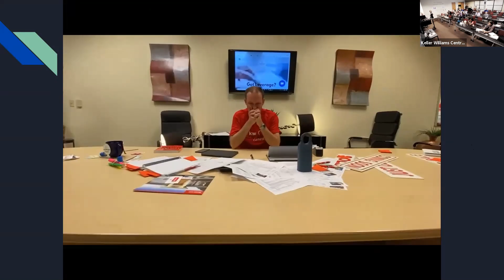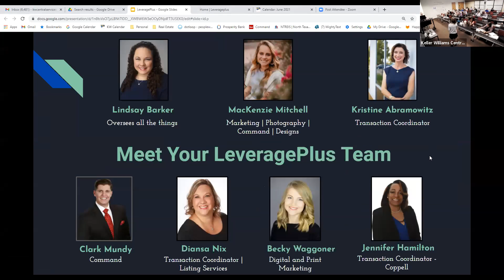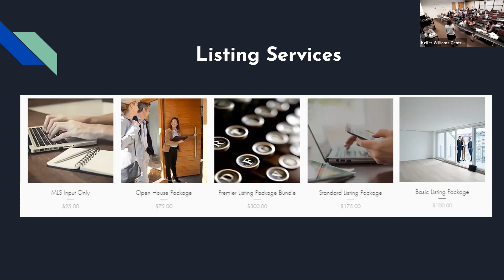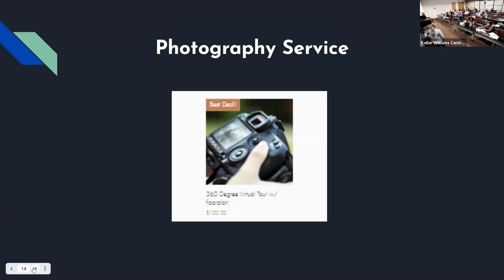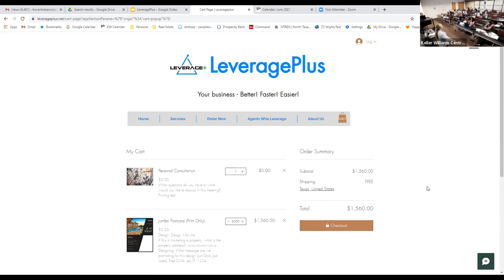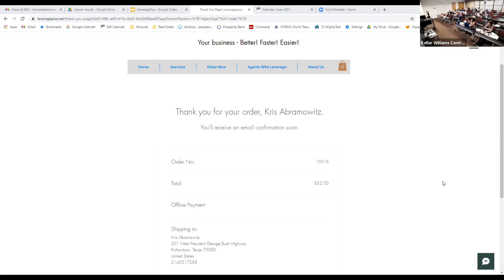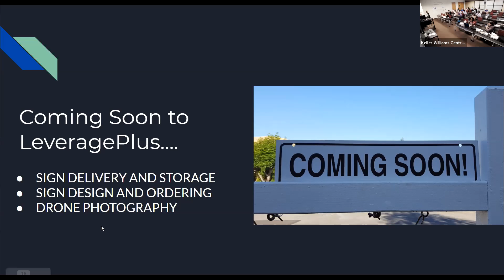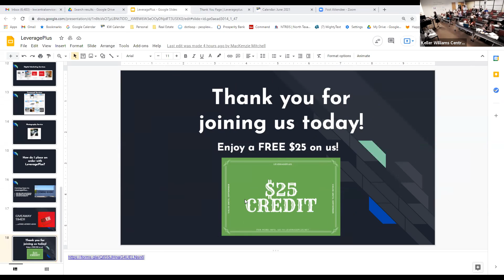Vendor Wednesday: LeveragePlus